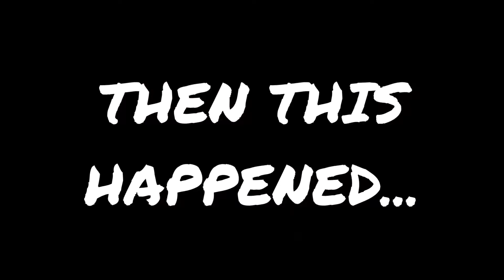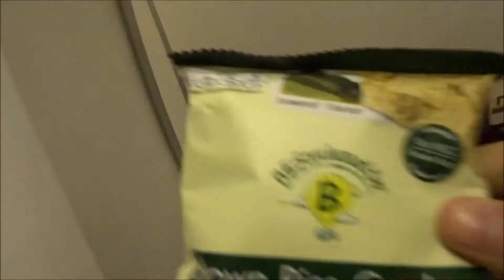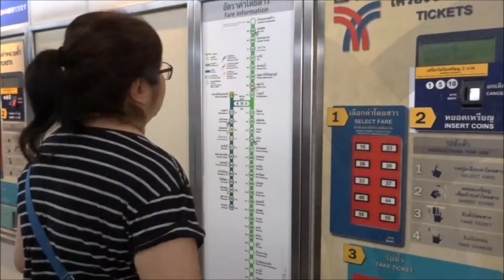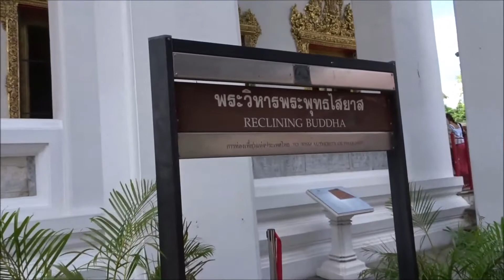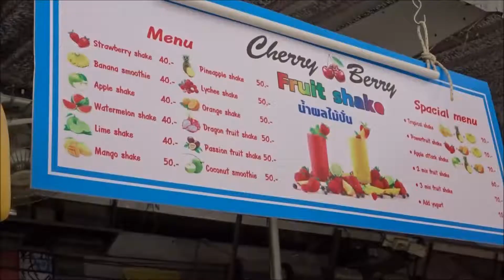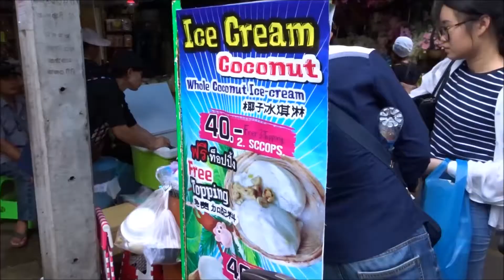BANGKOK TRIP (PART 1)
Got to meet a celebrity and experience a new culture all within 24 hours!

HAVE A GREAT DAY AND SEE YOU NEXT TUESDAY! :)